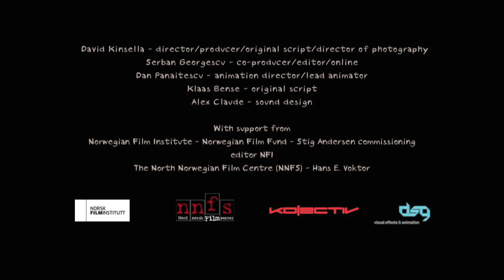The Temptress Trailer | David Kinsella | Ayak Wol | Victoria Wol | Adler & Associates Entertainment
Trailer of The Temptress , directed by David Kinsella, featuring Ayak Wol & Victoria Wol on Adler & Associates Entertainment channel.

A stylized, animated documentary, taking us from the mythical Dinka world in South Sudan to the dreams of happiness and a modern life in a developed country.